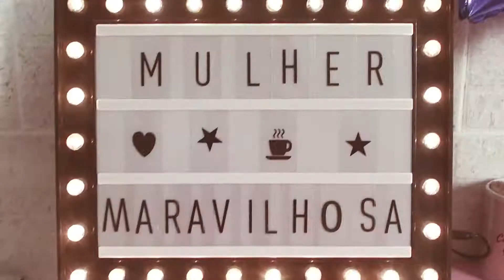Tánamesa l Couve flor com queijo low carb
Oooooi, maravilhosas!

Tá um friozinho, tá não?
brrrr
rs
Por isso, já pensei logo: "Gentem! Ou eu faço alguma coisa leve e que não engorde, ou eu vou comer até as telhas da casa...
kkkk...
...porque no frio dá uma fome que só Jesus na causa!

E tchã-rããã!

Couve-flor com queijo lowcarb!
Alelóóóia! rs

Diliça e não engorda!

Então, bóra assistir!

Ingredientes:

1 couve-flor (Usei meio)
3 ovos inteiros
1/2 xícara de queijo mussarela
1/2 xícara de queijo parmesão
2 dentes de algo picados
1 colher (chá) sal
1/2 colher (chá) pimenta do reino
Manjericão pra polvilhar
Salsinha fresca para polvilhar

Aproveita pra dar um pulinho lá no blog!

Ah!

BÓRA TREINAR!

Tá afim de entrar em forma e começar o ano de 2021 super saudável?

📍 Clique aqui para ter um descontão, como falei no vídeo:
quei.ma/c/a13dbaiehe7h

Ah!

Sempre posto novidades por aqui. Quero te ver mais vezes!!! :) Ah! E não esqueça de indicar pras amigas, vai que elas também gostem.